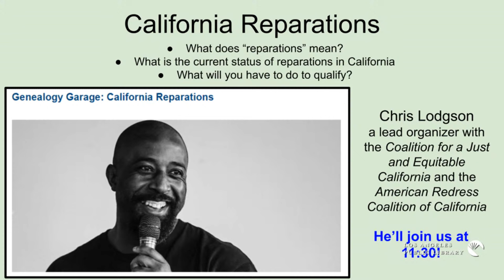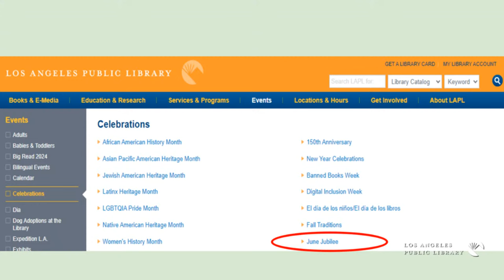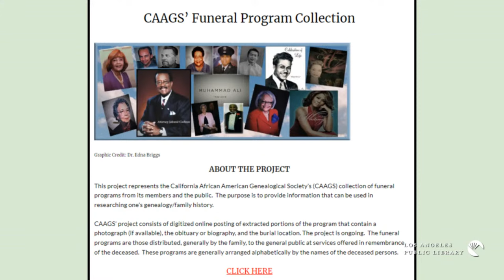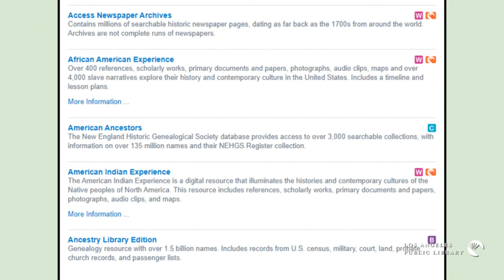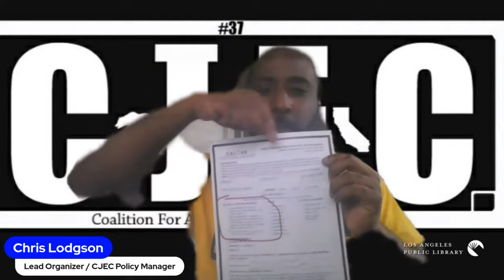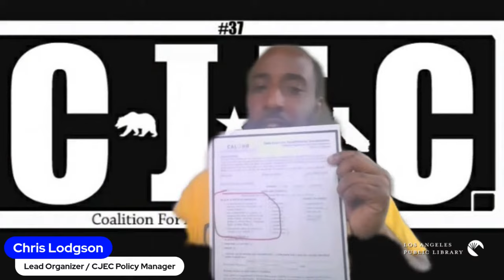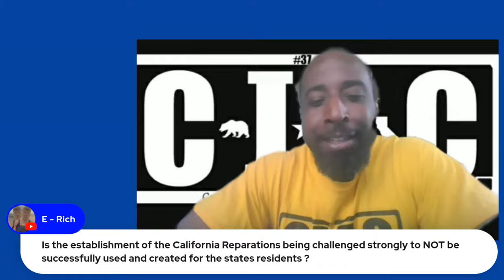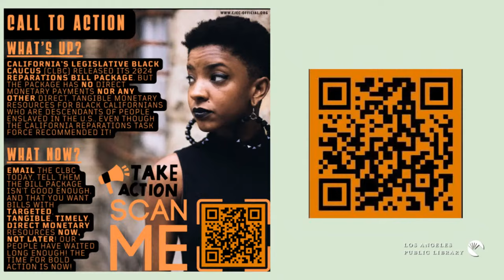Genealogy Garage: California Reparations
Chris Lodgson, a lead organizer with the Coalition for a Just and Equitable California and the American Redress Coalition of California--
reparations advocacy groups--will be here to talk to us about the current state of reparations in California, what reparations are, and the steps you might need to take to qualify.